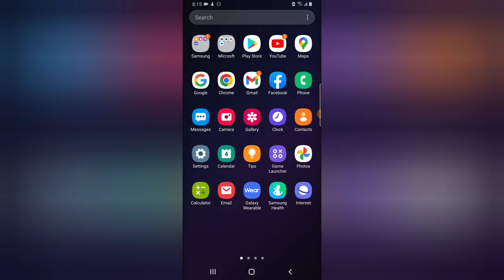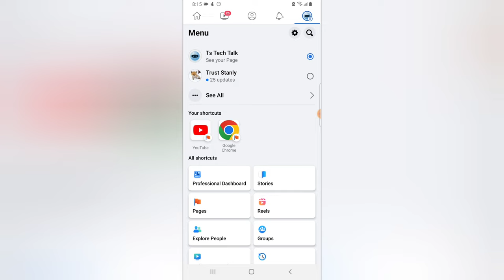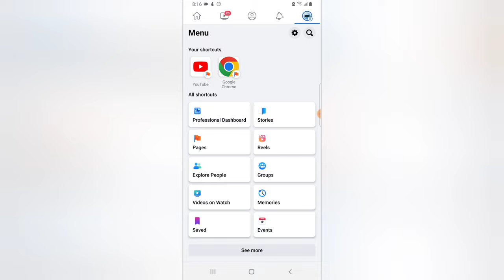How to see you viewed your story on Facebook Page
How to see you viewed your story on Facebook Page, when you post stories on your Facebook page you might want to know who visited them on your Facebook page and this video will show you just how to know who visited them.